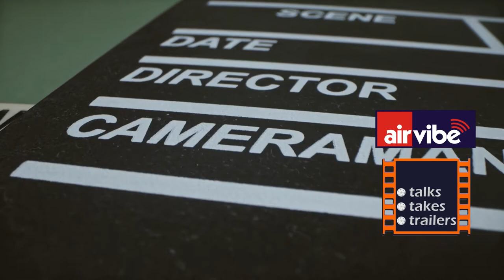AIRVIBETV : Forbes entrepreneur Suresh Reddy announces three films! - Part 2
Kovvuri Suresh Reddy is a renowned name in the animation sector and most influential Under-30 businessmen as per the business magazine -Forbes. The only Telugu entrepreneur to find a place on the coveted list, is  a Founder & Managing Director of Creative Mentors Animation and Gaming College for 13 years and also running a film school in collaboration with Prasad Labs. He has played an instrumental role in the evolution of a number of animation artists.

The three films were announced on Friday at Hyderabad's Prasad Labs thru the newly-founded P19 Entertainment banner. The pre-looks of the films and their logos were released.

Speaking on the occasion, Ramesh Prasad said, "It's because of my father LV Prasad garu that I am in this position today. He used to invest his earnings in movies. We have got studios in Hyderabad and Chennai. We have got offices in Mumbai and Kolkata. My whole life has been associated with movies. We will continue to produce movies on Prasad Productions."

Dil Raju said, "At a time when the pandemic is impacting the film industry, it's not an ordinary thing that Ramesh Prasad garu has taken up this big project at the age of 84. I thank him for carrying the legacy of LV Prasad garu. He wants to be in the film industry for ever. I appreciate him for encouraging fresh talent. The world of cinema has undergone a lot of change. If a film is good, the audience are ready to engage with it by watching even on a mobile phone."

KL Damodara Prasad said, "My father is a close friend of Ramesh Prasad garu. He was the first one to advise me not to get into films. But when I entered the film industry, he was also the first one to give me the maximum encouragement. It's not an ordinary thing to introduce new talent in the present situation. I have been doing it for the last 10 years. I am happy that Suresh Reddy garu has got the backing of Ramesh Prasad garu. The film industry needs financial discipline. I hope a Forbes businessman like him will bring a culture of financial discipline. I wish the three directors all the best. I have known Raj Madiraju garu for long. I advised him to turn an actor and he did. He is directing a new movie at a time when he is busy as an actor."

Raj Kandukuri said, "It feels great to have the support of Ramesh Prasad garu. I appreciate Suresh Reddy on announcing three films at once. I believe that commercial success is not the only parameter by which you judge a film. 'Rishi' proved Raj Madiraju's taste. Pradeep Maddali and Akash, too, are directors of good taste. Suresh Reddy has picked the right directors."

Dr. Dasaradha Rami Reddy said, "Suresh Reddy has got the blessings of Ramesh Prasad garu. I feel honoured to share the stage with Ramesh Prasad garu today. Suresh is my cousin. I wish him and the teams of the three films all the best."

Director Akash Reddy said, "It feels great to get the support of Suresh Reddy garu. I thank everyone for being here."

Director Raj Madiraju said, "I have been associated with Ramesh Prasad garu since 2010. Although Damodar Prasad garu feels I am old, my thoughts are always youthful. Besides Suresh garu, Ravikanth Jami is producing my movie. He is an NRI. He has studied at Harvard. Since Suresh garu is a Forbes businessman, one can say that Harvard and Forbes have come together at Prasad Labs today. These individuals have come together to make new-age films. If one of the films is mist and mysterious, the second one is dusty and mysterious, while the third one is sexy and mysterious."

Director Pradeep Maddali thanked the guests, his parents, boss and guru Puri Jagannadh. "I have been holding talks with P19 Entertainment for two years. I came to know that a project will be announced only last week. I was pleasantly surprised."

Kovvuri Suresh Reddy said, "I thank Ramesh Prasad garu for his blessings. We have listened to a number of stories in the last two years. I thank everyone who narrated the stories to us. Telugu cinema is contributing a lot to world cinema. A number of young and talented people are venturing into films. I believe that content is the film (king). My aim is to produce 20 films in the coming four years. All three directors have proved themselves already. Pradeep Maddali's film will go on the floors on February 1st next year and will be wrapped up by March 15 Raj Madiraju's film will be shot from December 22 this year. It will be wrapped up by January next year and will be released in Summer. Akash Reddy's film will go on the floors in November and will be completed by December. We will announce the details of cast and crew soon."